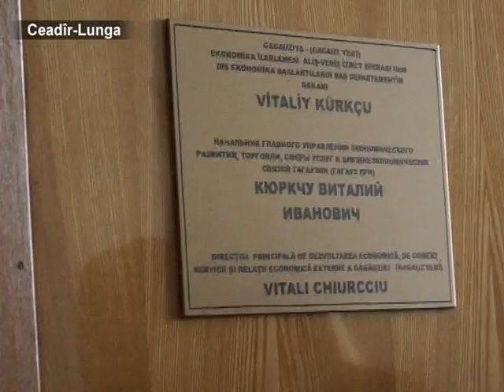AYIN-ACIK:Демократия от депутатов НСГ